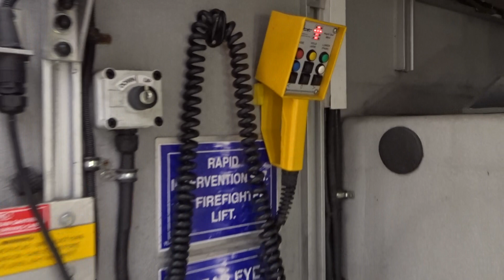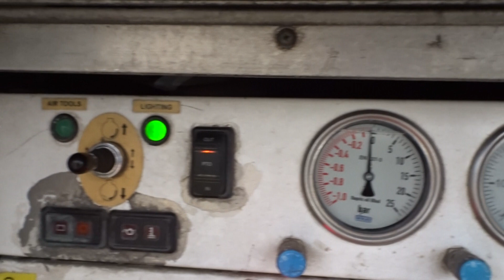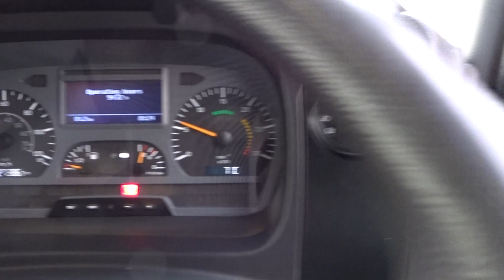Top trucks 4125 Mercedes-Benz Atego 1324RHD - Crewcab, Doppelcabine - 1.700 ltr watertank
Top trucks 4125 Mercedes-Benz Atego 1324RHD - Crewcab, Doppelcabine - 1.700 ltr watertank - Feuerwehr, Fire brigade, More in Stock!!